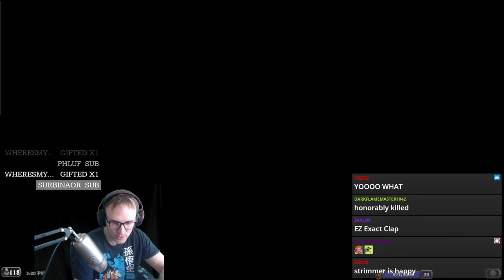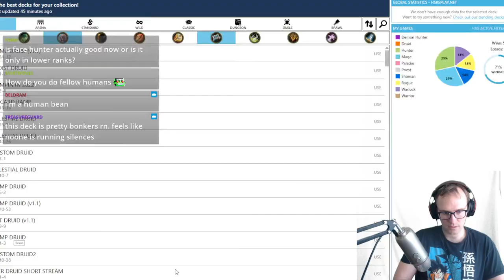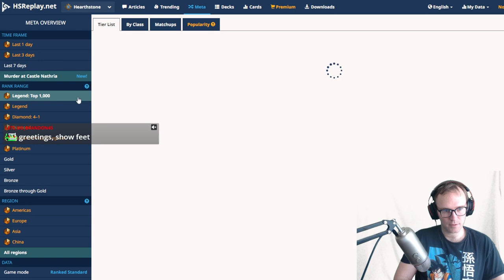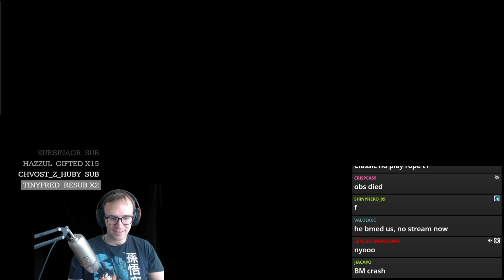⭐ NEW Naga Priest! Murder at Castle Nathria - Hearthstone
🙊 Comment with any decks you’d like to see NHG play!
🙉 Grandmaster level gameplay of the best decks on Legend Ladder! Enjoy unmuted livestream Commentaries and high level Gameplay!

Hello :)
Control Murloc Shaman! Legend Deck - Twitch Stream VODs - Voyage to the Sunken City - Hearthstone
Powerful. Mana Cheating. Broken. Needs Nerf. Best Deck. Fast Legend. Climb. Off-Meta. Meta-Breaker. Rank 1

Hearthstone Murder in Castle Nathria. Hearthstone Top Decks, Hearthstone Meta Decks, Hearthstone Best Decks. Sometimes also referred to as Top Decks Hearthstone. This isn't BattleGrounds.
Standard Gameplay. This isn't Wild Gameplay.